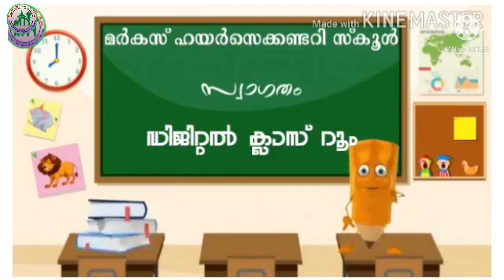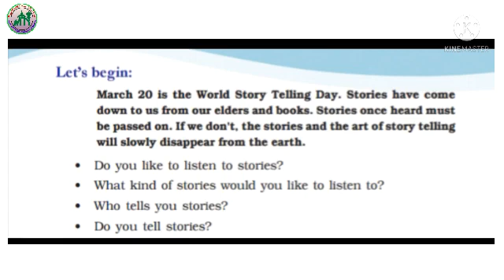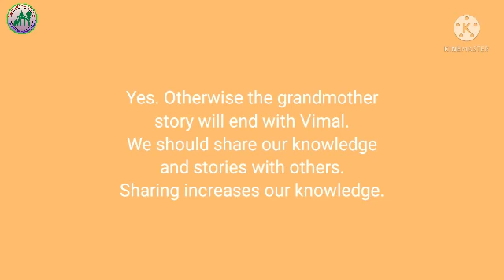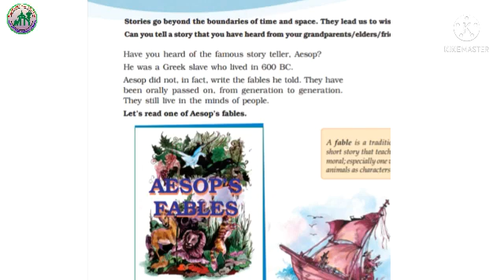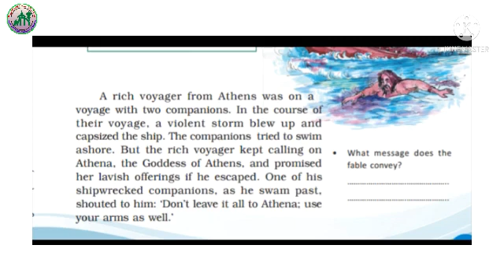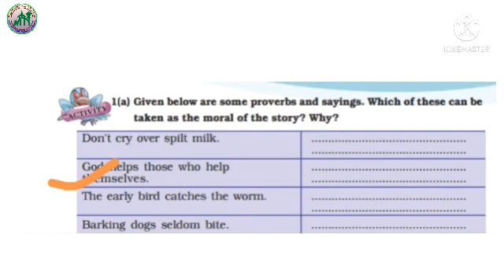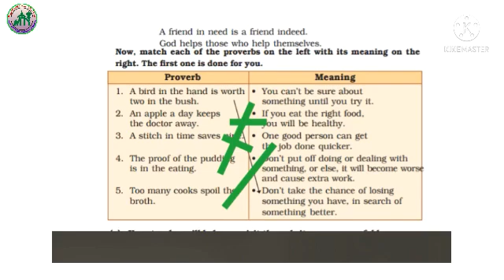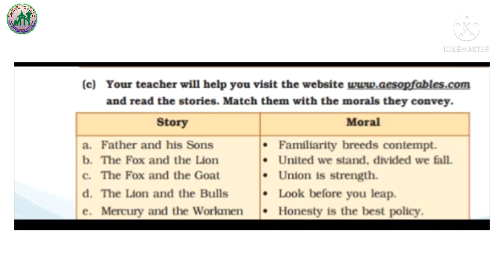VII STD /ENGLISH /PART 14/17-08-2021/MHSS ATHAVANAD/MALAYALAM MEDIUM